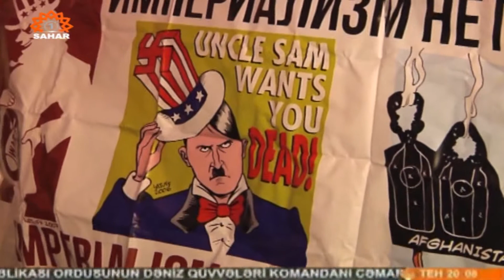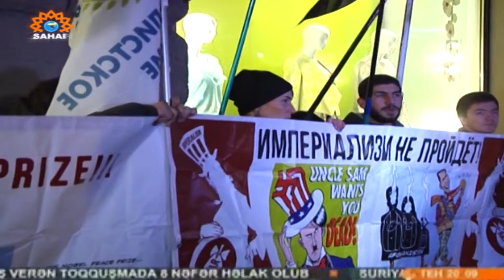Azeri Sahar Tv | Amerikanin rusiyadaki sefirliyi qarshinda etiraz aksiyasi